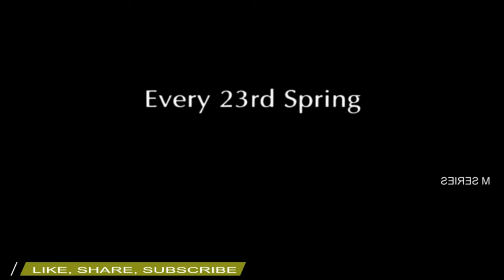රාක්ෂයාගෙ ඉරණම 2. සම්පූර්ණ කතාව සිංහලෙන්. Jeepers creepers 2003 movie review sinhala.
jeepers creepers 2 2003 movie review sinhala, explanation in sinhala.